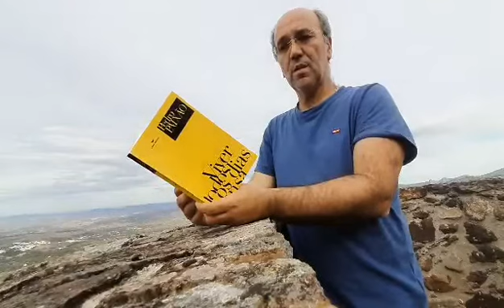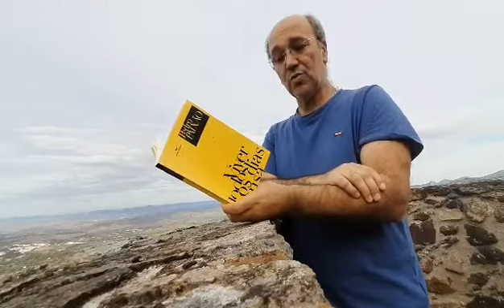"Viver Todos os Dias Cansa", de Pedro Paixão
Está de regresso um autor já aqui lido várias vezes, mas de quem é sempre um prazer apresentar mais leituras: Pedro Paixão, desta vez com a obra "Viver Todos os Dias Cansa". Hoje e nos próximos dias, as leituras têm como cenário a bela paisagem de Marvão.